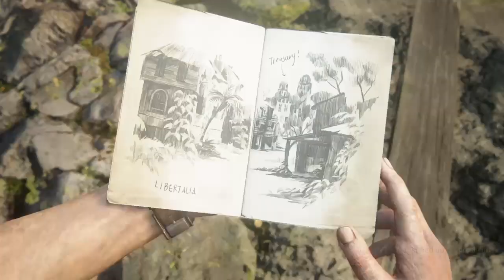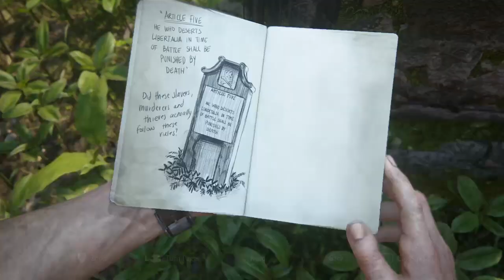Get Ready for the Most Epic Gaming Experience with Uncharted 4: A Thief's End! Demo #30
Uncharted 4: A Thief's End is a third-person action-adventure game developed by Naughty Dog and published by Sony Computer Entertainment for the PlayStation 4 console. It was released on May 10, 2016, and is the fourth installment in the Uncharted series. The game follows the story of Nathan Drake, a retired treasure hunter, who is forced back into the world of adventure when his older brother, Sam, resurfaces and seeks his help in finding a lost pirate treasure.
One of the most notable aspects of Uncharted 4 is its stunning visuals and attention to detail. The game takes place in a variety of environments, from lush tropical jungles to dusty deserts, and each location is beautifully rendered with high-quality graphics. The character models are also highly detailed, with realistic facial expressions and body movements that bring the characters to life. The game's soundtrack is also exceptional, with a thrilling orchestral score that adds to the excitement and drama of the gameplay.
But Uncharted 4 isn't just a pretty game – it's also a highly engaging and immersive gaming experience. The gameplay is a combination of exploration, puzzle-solving, and third-person shooter mechanics. Players must navigate through various environments, solving puzzles and using their wits to overcome obstacles and progress through the story. Combat is also a major component of the game, with players engaging in gunfights with enemy forces using a variety of weapons and tactics.
One of the standout features of Uncharted 4's gameplay is its seamless transitions between different gameplay elements. For example, players might start off exploring a new environment, but then suddenly find themselves in the middle of a firefight. The game also features a wide range of vehicles that players can use to explore the game world, from jeeps to motorcycles to boats.
In terms of the story, Uncharted 4 is a highly cinematic experience that feels like playing through a Hollywood action movie. The game's narrative is filled with twists and turns, as Nathan and Sam navigate treacherous terrain and encounter a variety of enemies and obstacles. The characters are also highly relatable, with strong personalities and complex relationships that develop over the course of the game. The voice acting is also top-notch, with talented actors bringing the characters to life and delivering emotional performances that add to the immersion of the game.
One of the most impressive aspects of Uncharted 4 is the attention to detail in the game's world-building. The game features a rich and detailed history of the pirate treasure that Nathan and Sam are seeking, complete with journal entries and historical documents that players can discover and collect throughout the game. The game also features a variety of hidden treasures and easter eggs, which add to the sense of exploration and discovery that is at the heart of the Uncharted experience.
Overall, Uncharted 4: A Thief's End is an epic gaming experience that offers a perfect blend of thrilling action, engaging gameplay, and immersive storytelling. It's a must-play game for anyone who enjoys adventure games, action movies, or just great gaming experiences in general. With its stunning visuals, engaging gameplay, and unforgettable story, Uncharted 4 is sure to provide hours of entertainment and excitement for gamers of all skill levels. So what are you waiting for? Get ready for the most epic gaming experience of your life with Uncharted 4: A Thief's End!

topics covered in this series:
Introduction to the game's storyline and the character of Nathan Drake.
Overview of the game's core gameplay mechanics, including exploration, combat, and puzzle-solving.
In-depth analysis of the game's narrative structure, pacing, and use of cinematic storytelling techniques.
Examination of the game's themes, such as the nature of obsession, the importance of family, and the consequences of one's actions.
Exploration of the game's various settings, including Madagascar, Scotland, and Libertalia.

Conducted by:@_gamingchampions
Efforts: More than two week's to make it
Costs: More Than 10 Dollars